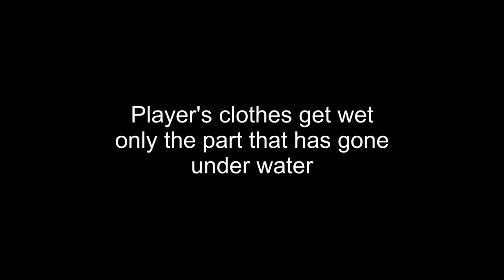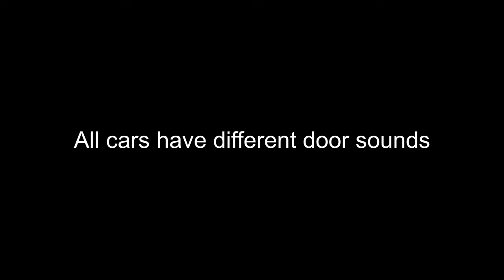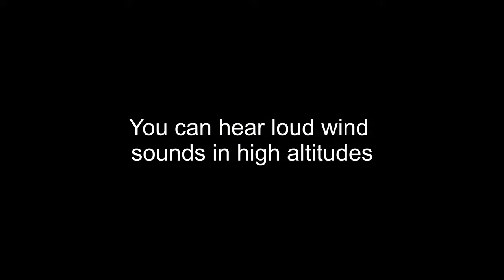GTA 5 Attention to Details #2